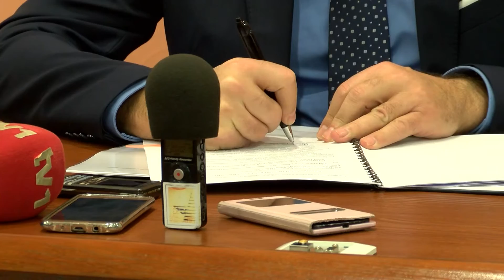NAŠA TV | USKORO NOVA FAZA IZGRADNJE KOLEKTORA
Uskoro će u Mostaru završiti radovi na pročistaču otpadnih voda, a počet će izgradnja tunela i obrnutih sifona. U petak je potpisan ugovor s njemačkim izvođačem povijesnih radova.